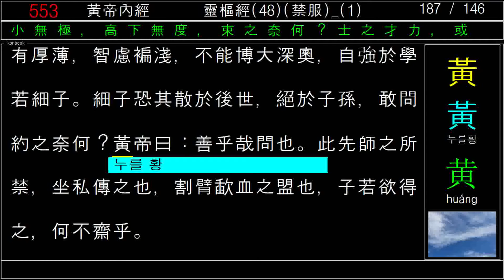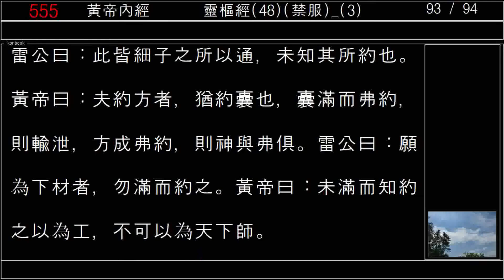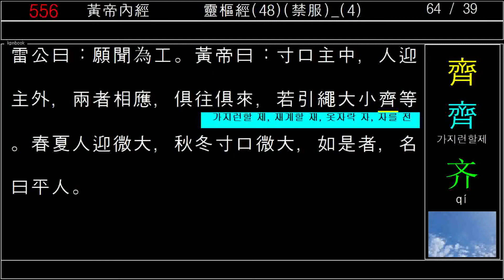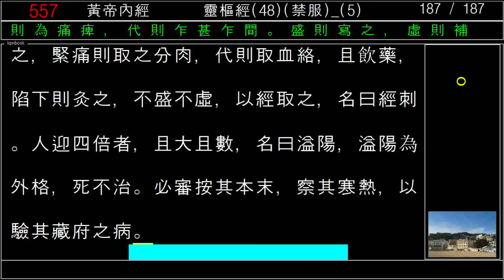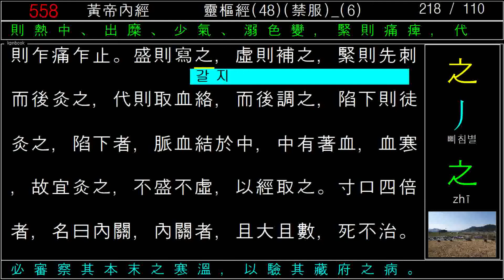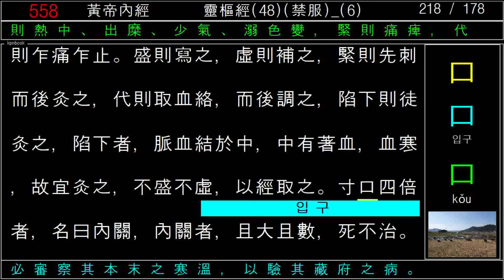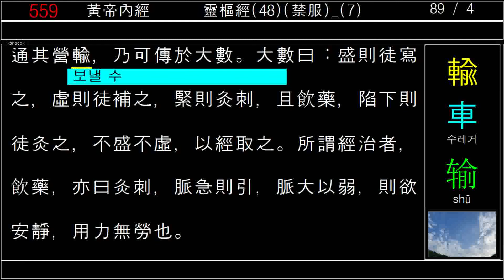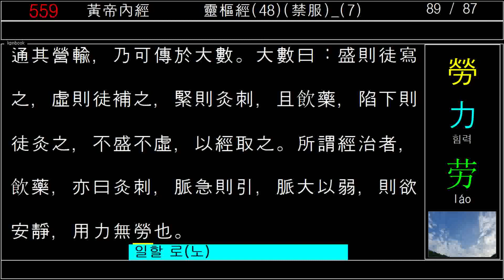黃帝內經_靈樞經_48_禁服_황제내경_영추경_2020